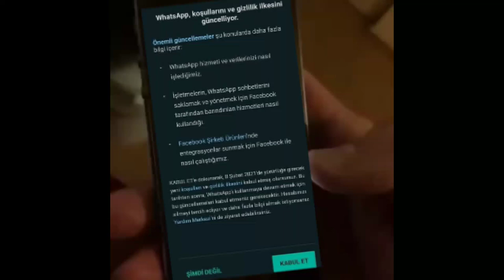whatsapp sözleşmesini kabul edince olur gibi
s ö z l e ş m e y i
k a b u l
e t t i n i z